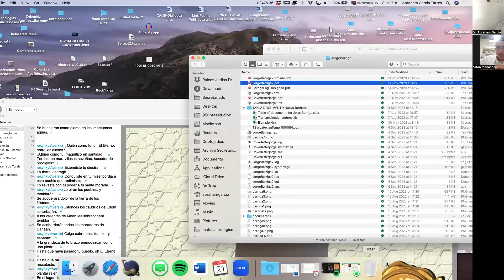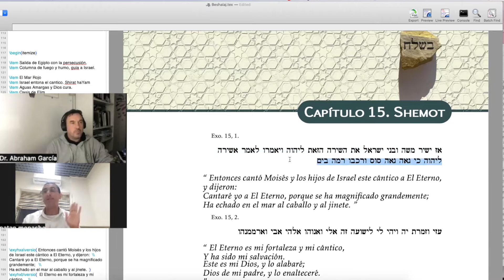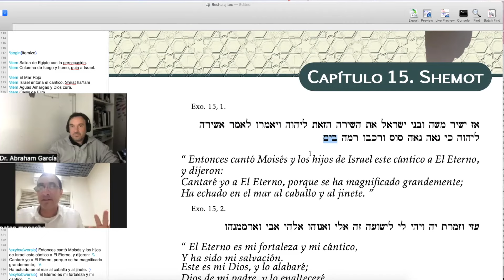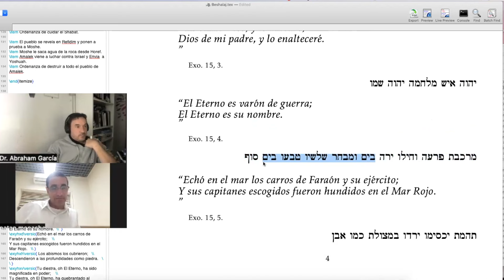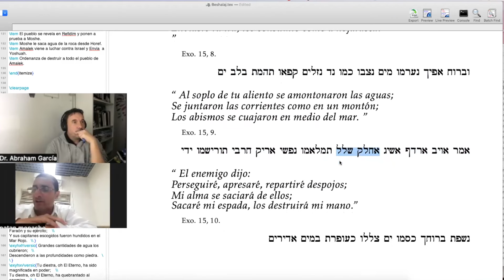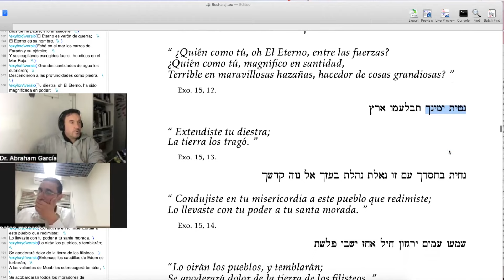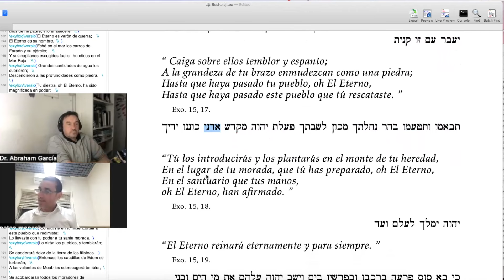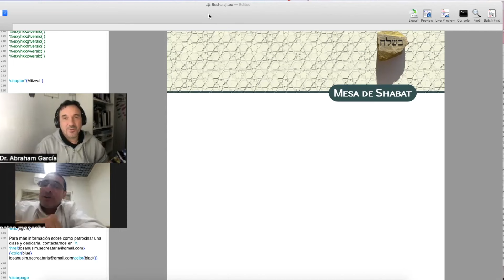PARASHAT BESHALAJ EL CANTICO DE LOS CANTICOS RAB NATAN MENASHE